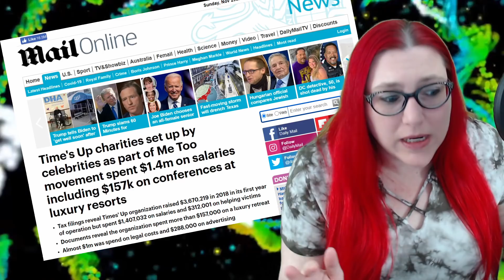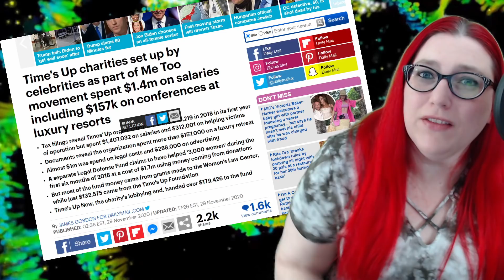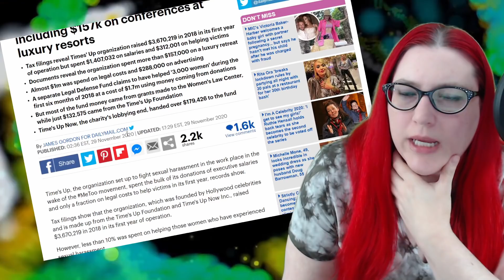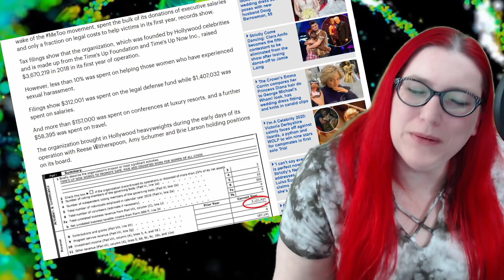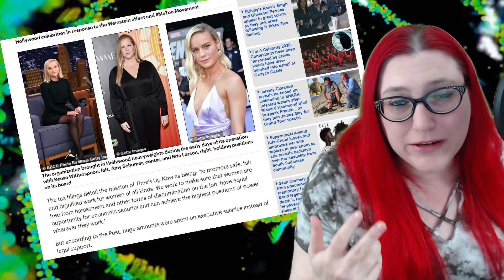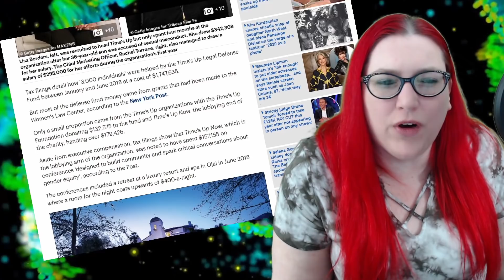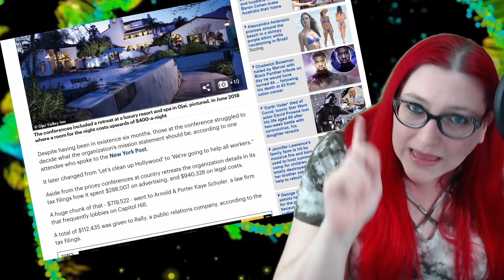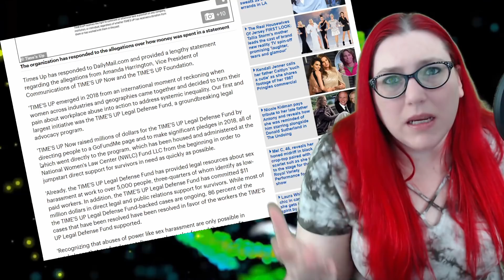Time's Up Charities | An Excuse For Celebrity Schmoozing?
Here is the video you've all demanded. Let's talk about the Time's Up charity income vs money spent to actually help people. With celebrity endorsed high class high end resorts and events, how much of that cash actually goes to the people who qualify to get it? Does anyone actually read the descriptions? How would you title this video? Under no circumstances is this channel instructing anyone to do anything. Do not contacts anyone in the videos featured in this channel. You will love Mecha's channel. They will make you laugh. They will make you think. They will make you open your mind.